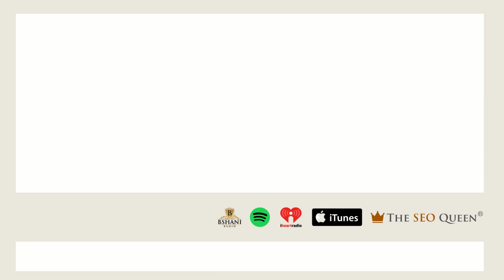The SEO Queen Podcast (Episode 1511) with Mwalim DaPhunkee Professor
🎙️ Dive into Episode 1511 of The SEO Queen Podcast on July 2, 2020 for a captivating conversation with the multi-award-winning storyteller, Mwalim DaPhunkee Professor. Join host Zhe Scott as she explores the diverse talents and experiences of this remarkable artist, from spoken word poetry to filmmaking and beyond.

💫 In the first 10 minutes, discover the unique insights shared by Mwalim DaPhunkee Professor as he discusses his son, the intricacies of music and visual art, and the vibrant world of contemporary jazz. Explore the intersection of creativity and storytelling with one of today's most dynamic voices in the arts.

🌟 Don't miss out on this engaging episode as Mwalim DaPhunkee Professor shares his wisdom, experiences, and creative process. Tune in to uncover more about his fascinating journey and the power of storytelling in shaping our world.

👑 The SEO Queen, your digital marketing powerhouse, is here to take your online presence to new heights. for cutting-edge SEO, digital marketing, and web development solutions.

Stay ahead in the digital world with "The SEO Queen" podcast. See you in the episode!